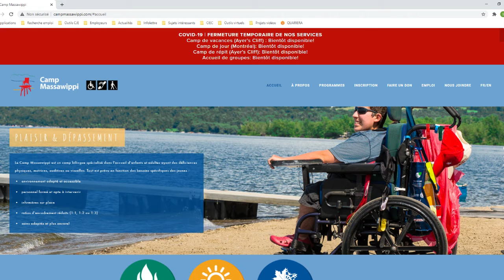Nous recrutons! // We are hiring!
Crédits: Carrefour jeunesse-emploi Memphrémagog, 2021